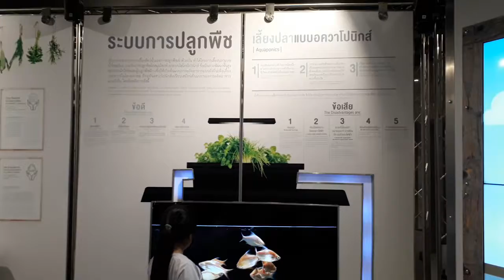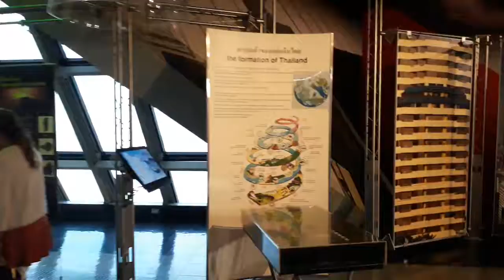พิพิธภัณฑ์วิทยาศาสตร์แห่งชาติ ปทุมธานี 5/7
พิพิธภัณฑ์วิทยาศาสตร์แห่งชาติ ปทุมธานี